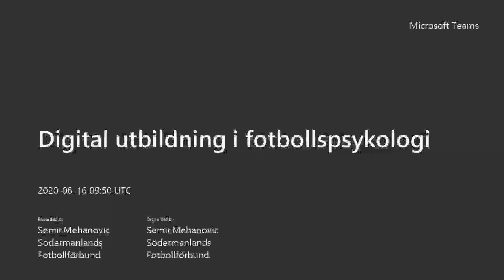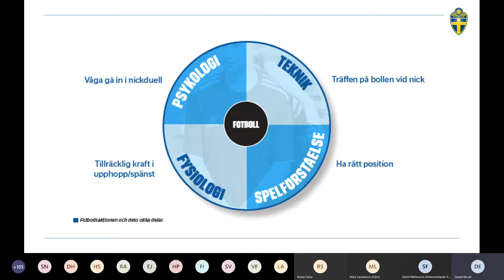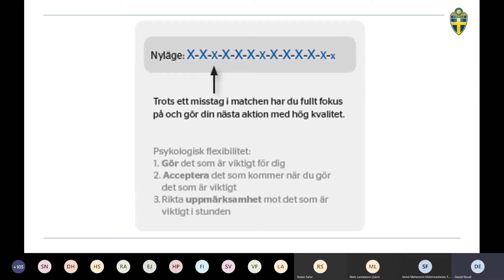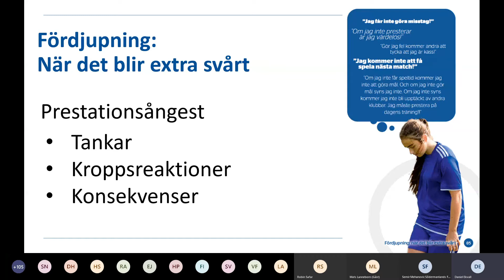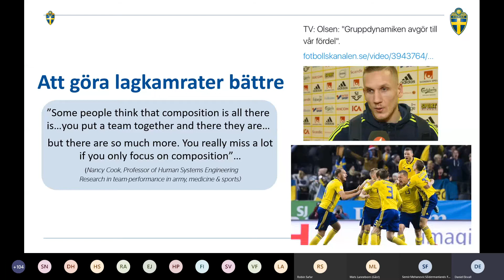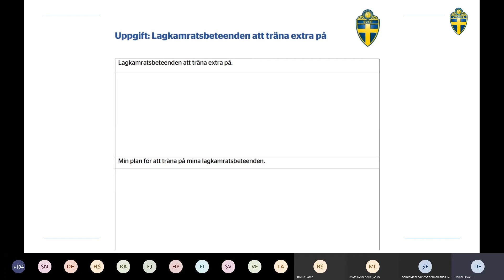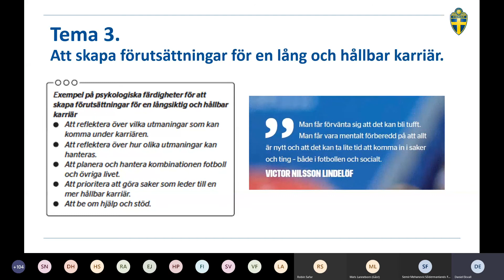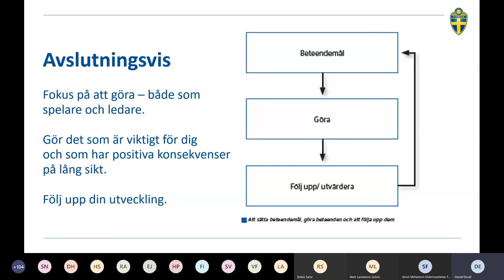Digital utbildning i fotbollspsykologi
Utbildning i fotbollspsykologi med herrlandslagets Daniel Ekvall. Tyvärr började inspelningen 1 minut in i utbildningen.